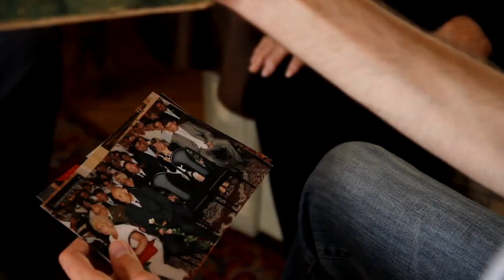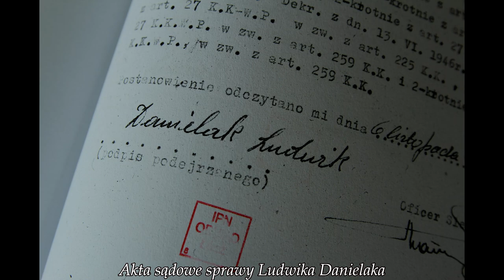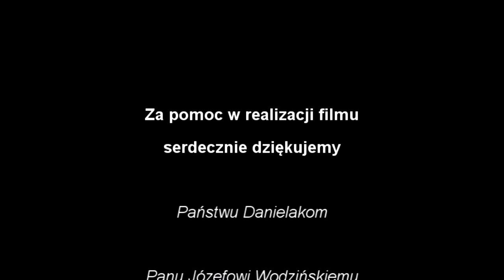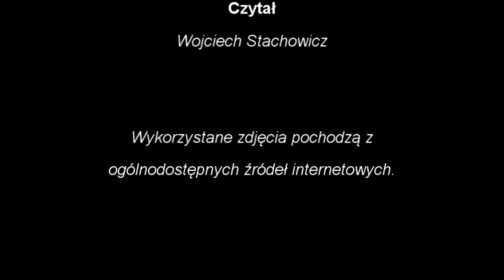Ludwik Danielak - Żołnierz wyklęty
Film mojego (współ)autorstwa opowiadający historię Ludwika Danielaka - partyzanta antykomunistycznego, żołnierza Konspiracyjnego Wojska Polskiego, bohatera Ziemi Bełchatowskiej. Został zrealizowany w ramach Akademii Młodego Dokumentalisty - projektu Miejskiego Centrum Kultury w Bełchatowie.